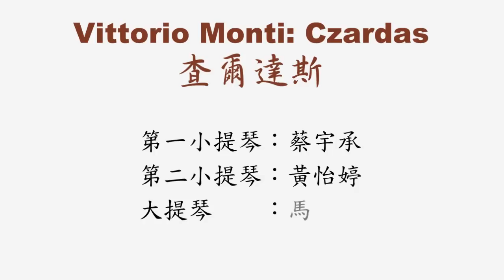2.Czardas 查爾達斯 合作無間版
20100602仲夏弦語
高雄醫學大學弦樂社
Kaohsiung Medical University String Club
小提琴:蔡宇承 黃怡婷
大提琴:馬瑞陽
鋼    琴:陳妤甄